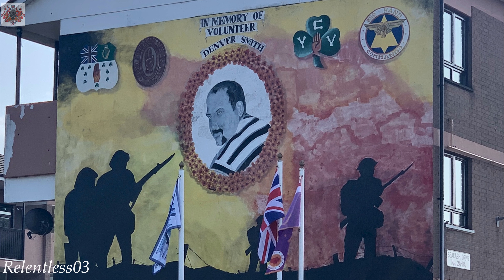Denver Smith Memorial Parade ~ Antrim ~ Sat. 26/03/22 (Full Parade 4K)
The Denver Smith Memorial Parade held in Antrim on Saturday 26/03/22. The Parade starts in the Steeple Estate in Antrim and then after a short wreath laying ceremony proceeds down into Antrim town.The 2 bands on parade on the day were :

1. UVF Regimental F.B. ~ East Belfast
2. Freeman Memorial F.B.  ~ Coleraine